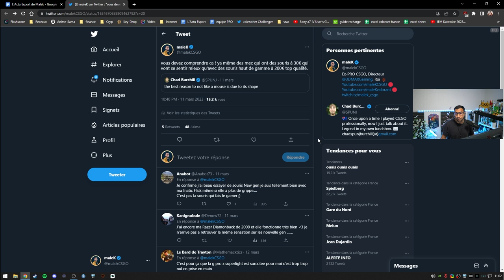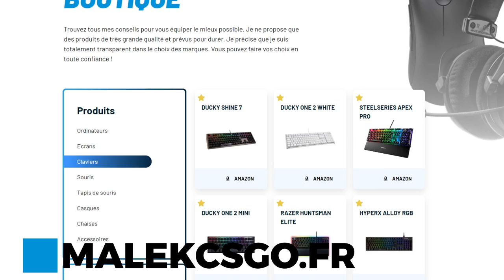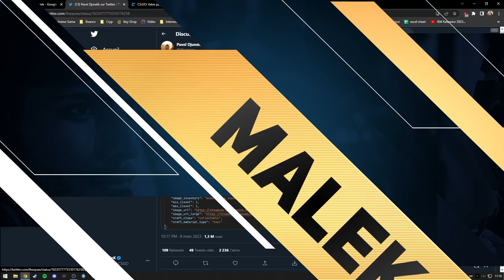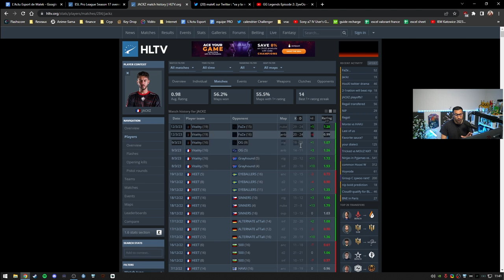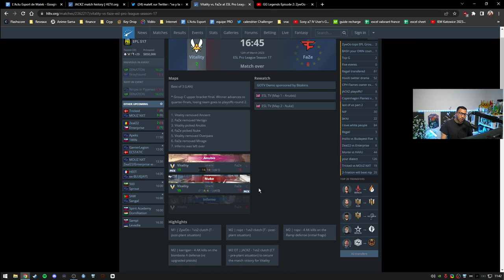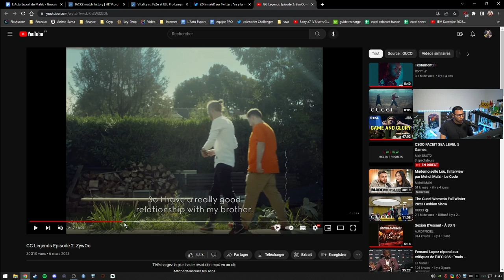Zerator clash CSGO, CS 2 wishlist, valve leak - Actu 98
00:00 - Intro
00:32 - Qu'est ce qui fait qu'une souris est bonne ?
02:15 - ZeratoR clash CSGO
12:38 - Valve rachète des maps 300 000$ !
19:11 - CSGO 2 ma wish list
34:33 - ZywOo, JACKZ, Vitality TROP FORT ! ESL Pro League